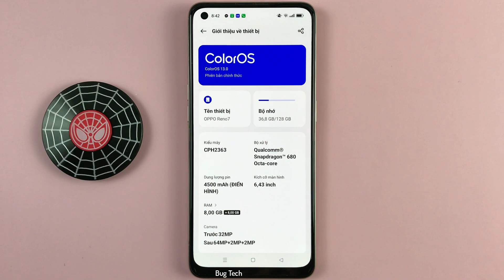Cách bật/tắt biểu tượng cảm xúc qua bàn phím vật lý trên OPPO Reno7 Android 13